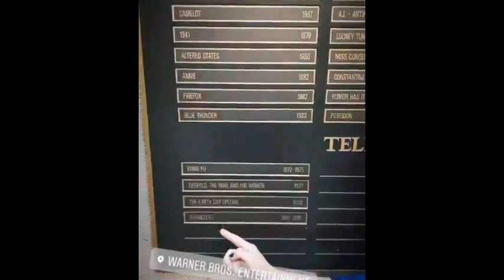LUCIFER BTS season 4 - part 39 (funny)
BTS SEASON 4
EPISODE 8